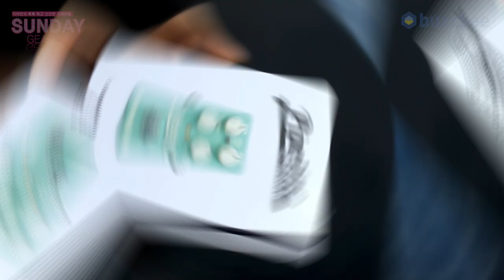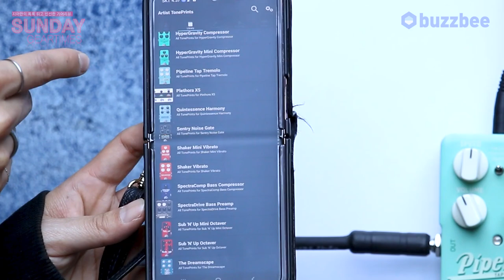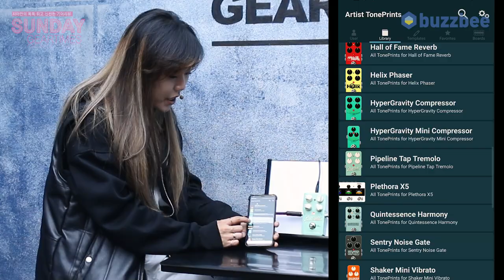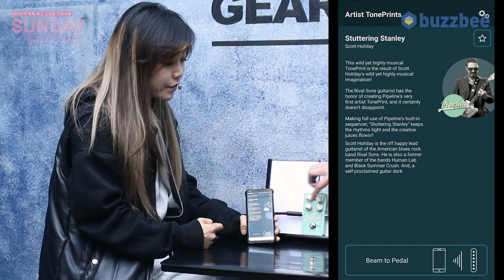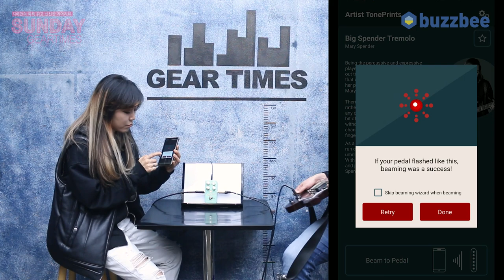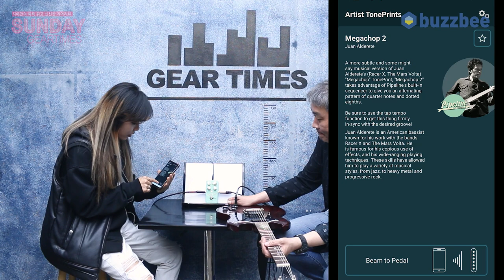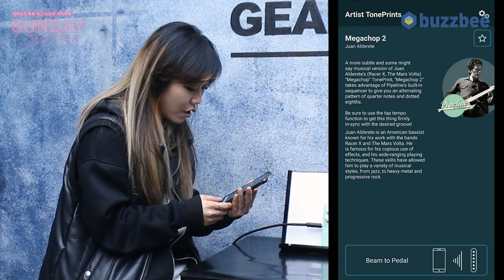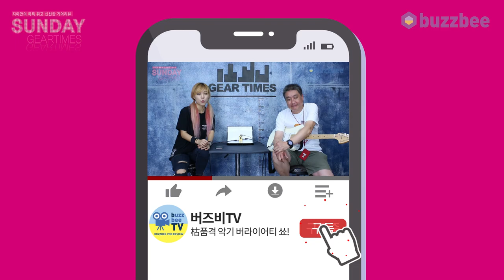[SundayGearTimes 430회 TC Electronic ] TC Electronic 이펙터 Pipeline Tap Tremolo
0:00 언박싱
3:12 기어 소개
5:02 사운드 테스트
8:19 톤프린트 시연
13:25 탭템포
14:22 총평
14:49 한줄평
15:21 점수